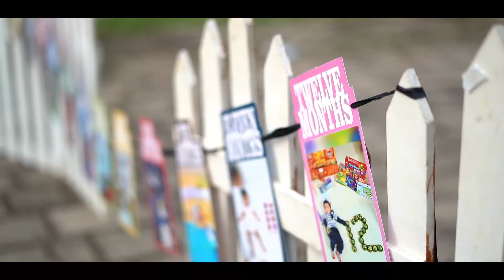VIHAAN CAKESMASH MOMENTS | PICS BY SUDHAKONE KIDS